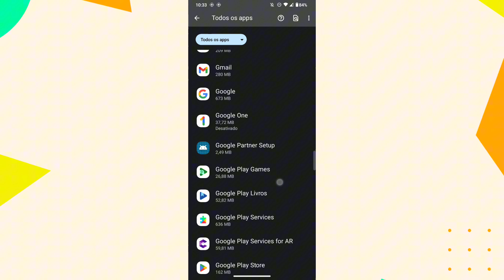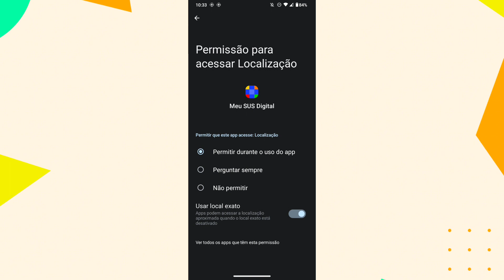COMO ATIVAR A PERMISSÃO DE LOCALIZAÇÃO NO APLICATIVO MEU SUS DIGITAL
eai galera.
nesse vídeo você vai saber como está ativando a permissão de localização no aplicativo meu sus digital.